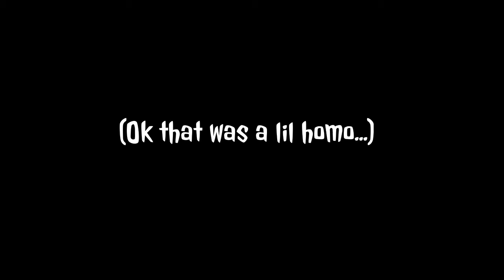Aquilo x P.T.: Fucked Up Game!!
Twitch.tv/TecktonicJT | I... Why... This..Game Mannnn